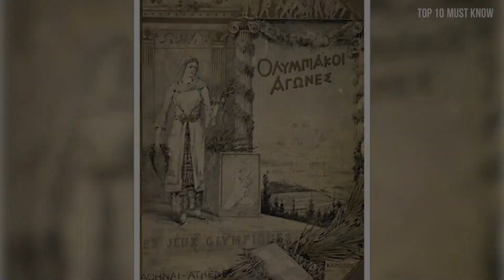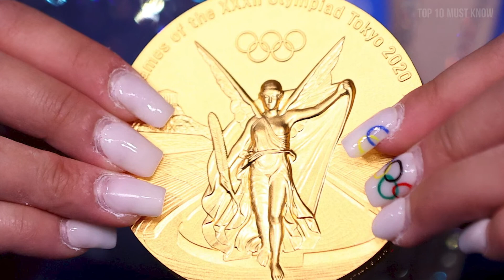Top 10 Surprising Facts About the Olympics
Why do divers shower and use tiny towels between dives? Even if you don’t care much about sports, there’s something magical about the Olympics. We cry happy tears for the winners, sympathize with the losers, yell at the TV, and high-five strangers. Every four years, we adjust to a different time zone, feel a little bit more patriotic, and get really good at recognizing flags and national anthems from around the world.  Well, here are the Top 10 Surprising Facts About the Olympics that will blow your mind.  A marathon without shoes? Fake medals? We found some cool facts about it that you may not believe.

🏆 Chapters - Top 10 Surprising Facts About the Olympics:
00:00 - Intro
00:30 - #10: Artists Competing
01:05 - #9: The three medals format
01:33 - #8: The Olympic Rings
02:00 - #7: The Olympic Flame always Lit
02:33 - #6: Naked Athletes
03:05 - #5: Postponed or Canceled
03:36 - #4: A Symbol of Friendship
04:01 - #3: A Marathon Without Shoes
04:57 - #2: Shower and tiny towels
05:38 - #1: Fake Golden Medals